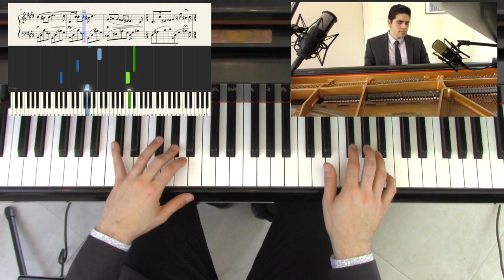"Nocturne in C#m" - Piano Tutorial (Part 1/3) - Frédéric Chopin - George Vidal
Step by Step Tutorial of  Chopin's Nocturne in C#m. Part 1
Synthesia+Sheet Music: Coming Soon

My name is George (Jorge)  and I play piano and other things. Ask me anything or request a song for me to cover or a tutorial. If you want to collaborate, also hit me up!!! Thanks :D

Also check out some of my other videos and tutorials.